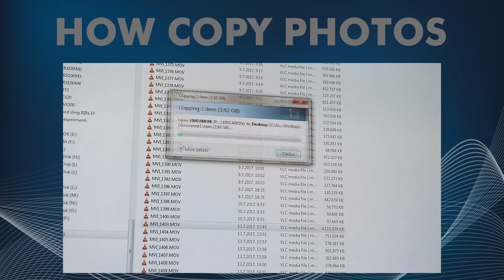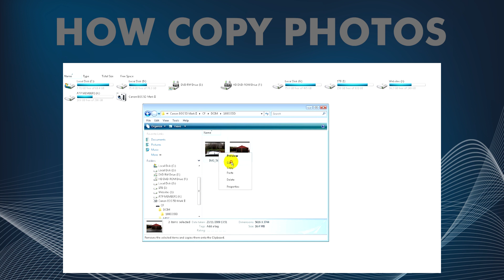Chapter 132- Copying photos to PC | Learn Creative Photography with Rasheed Thayalar